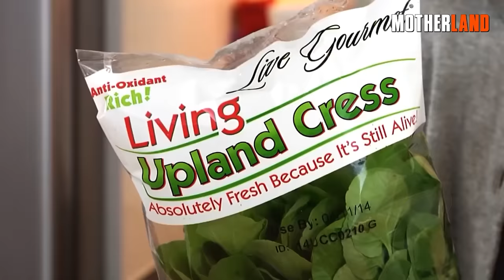VEGETABLES You Only PLANT ONCE And HARVEST FOREVER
In this video, we'll explore the diverse range of perennial vegetables that fit this revolutionary gardening approach and uncover the countless benefits they bring to both the slothful gardener and the wider community. Moreover, we'll delve into the environmental perks of sustainable gardening and how fire and forget veggies can be a game-changer in our quest for a greener, healthier planet.

Prepare to be enlightened and entertained as we uncover the wonders of fire and forget veggies. So grab a comfortable chair, put your feet up, and join us on this horticultural adventure where the motto is simple: plant once, harvest always.

We appreciate you joining us for this episode!